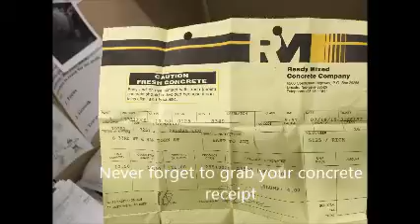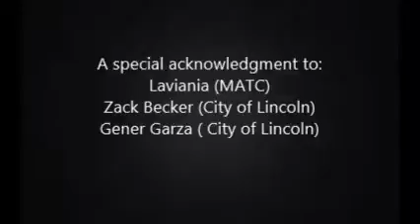2015 Summer Internship Lucas Castro